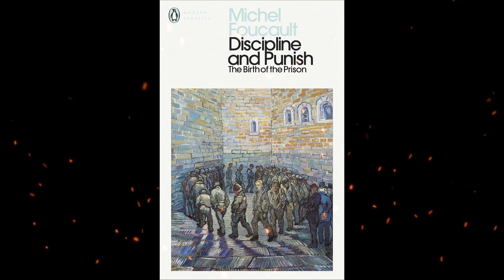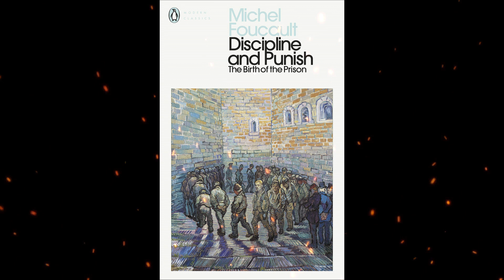Summary, “Discipline And Punish: The Birth of the Prison” by Michel Foucault in 5 m - Book Review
Discipline and Punish: The Birth of the Prison (French: Surveiller et punir : Naissance de la prison) is a 1975 book by French philosopher Michel Foucault. It is an analysis of the social and theoretical mechanisms behind the changes that occurred in Western penal systems during the modern age based on historical documents from France. Foucault argues that prison did not become the principal form of punishment just because of the humanitarian concerns of reformists. He traces the cultural shifts that led to the predominance of prison via the body and power. Prison is used by the "disciplines" – new technological powers that can also be found, according to Foucault, in places such as schools, hospitals, and military barracks.
In a later work, Security, Territory, Population, Foucault admitted that he was somewhat overzealous in his argument that disciplinary power conditions society; he amended and developed his earlier ideas.